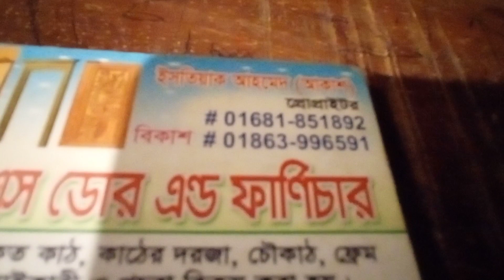এমন নকশা দেখে আপনি কল্পনাও করতে পারবেন না | যে এতো সুন্দর খাট হয়